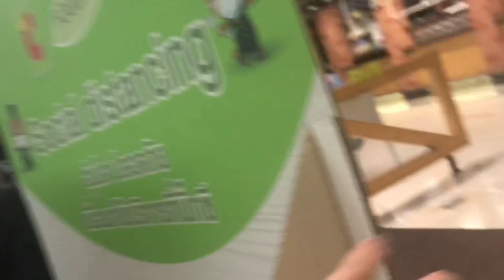Sale TV|Traffic in Thailand|May umutot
Sale during Covid kaya bumili kami ng TV.Traffic sa dito sa Thailand at May umutot pa tlga na napakabaho.